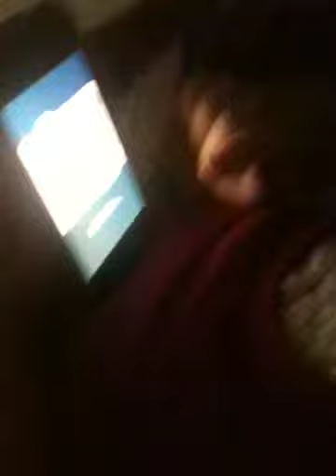Ciera plays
iPhone fun